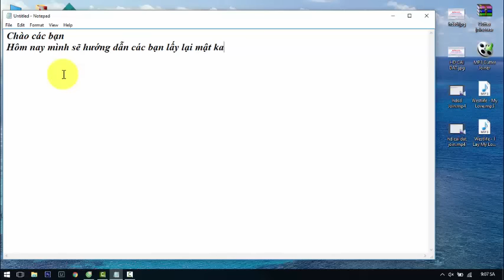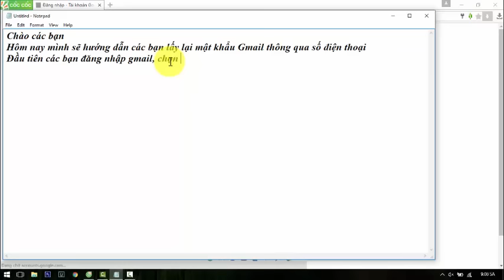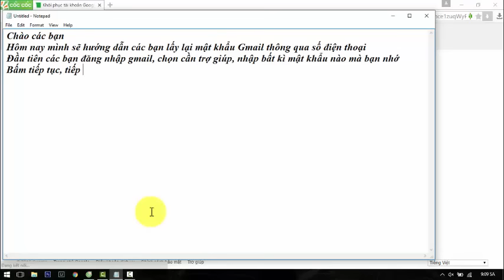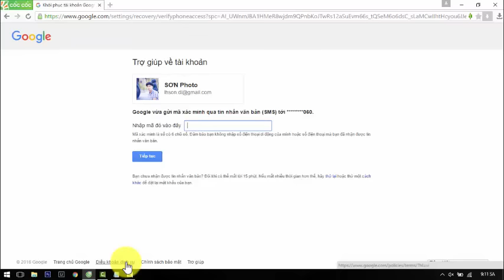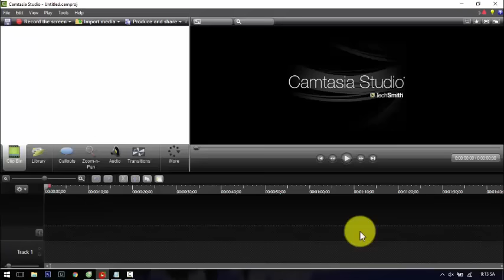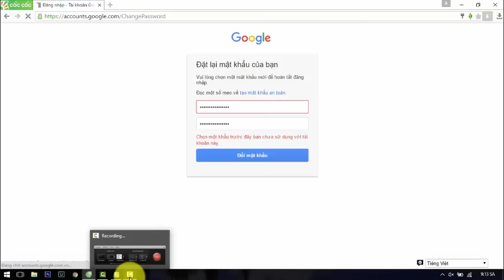Hướng Dẫn Lấy Lại Mật Khẩu Gmail Từ Số Điện Thoại